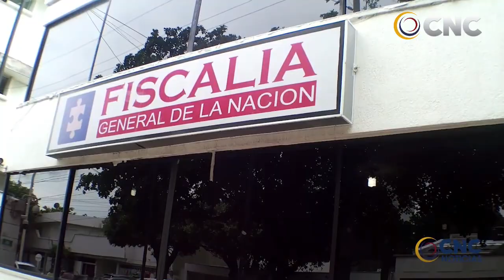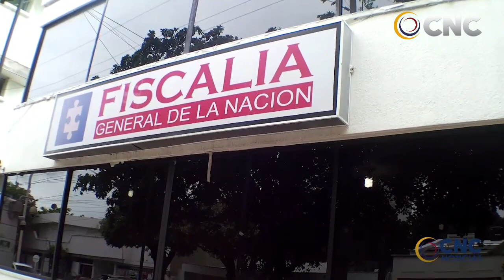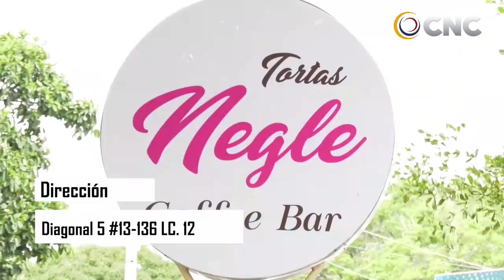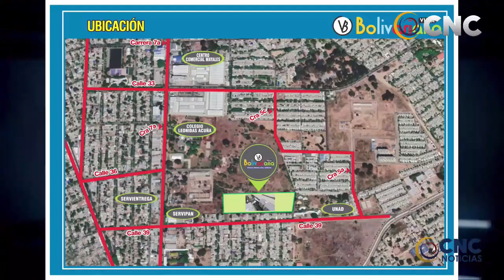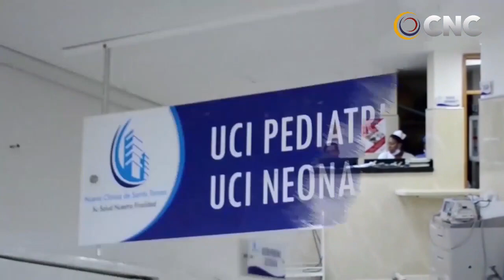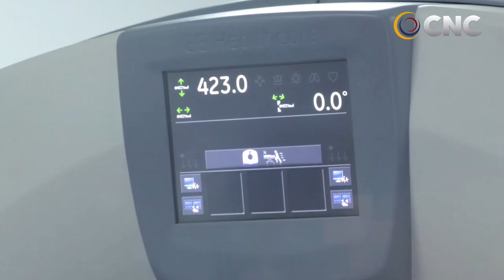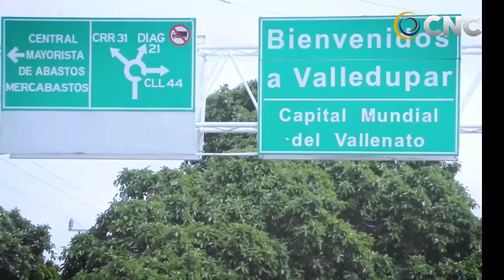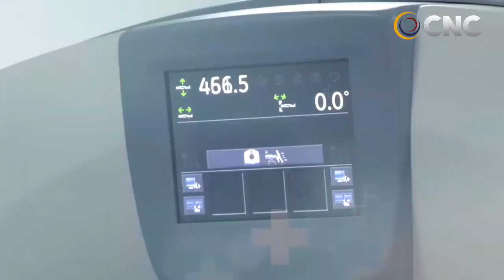CNC NOTICIAS VALLEDUPAR EMISIÓN CENTRAL 22 JUNIO DEL 2021